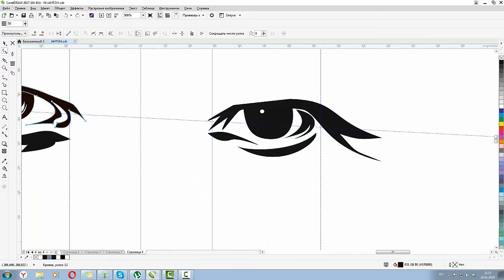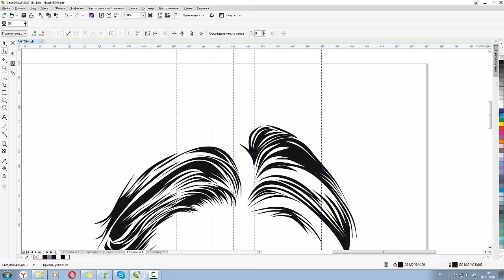программа CorelDRAW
Приемы и советы в программе CorelDRAW